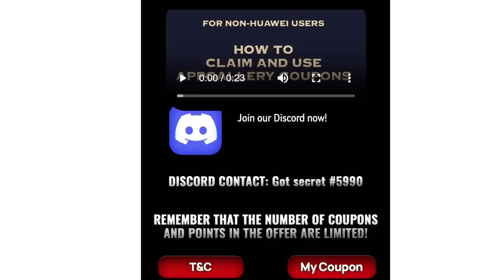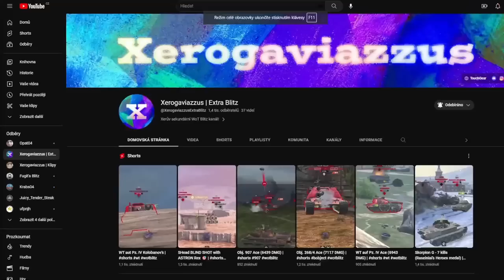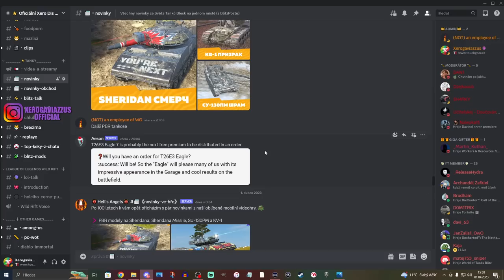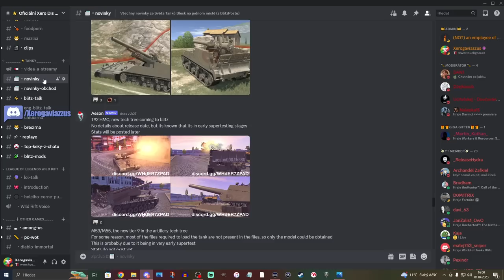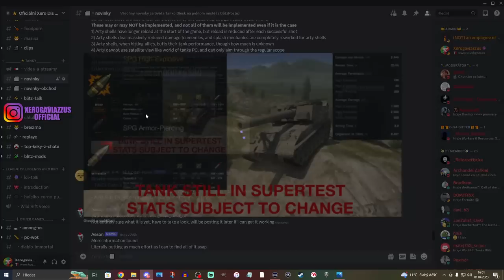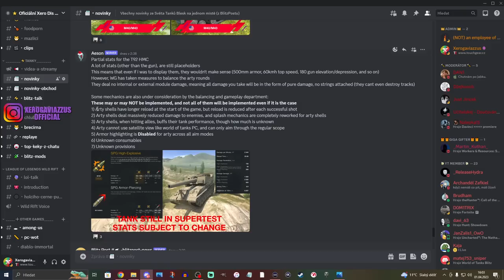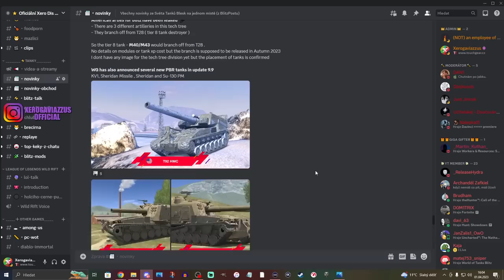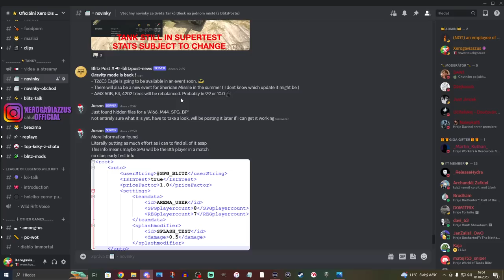A JE TO TADY... | WoT Blitz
Njoy!

Sponzoři iPadu:
Jiří K.
Pavel Kabát
Kuli Pikle
DRACULA
Tomáš Airy Kořistka
DiraxCz
Kloktator Broken
iTzkoblizek
Thomas Karasek
Iamkosik
agy12
Šam Pus
Henry32_2
Sun203
Pexindr
Scotom
misko torok
_EzGc
EzGc's second acc
ZaseEzgc
Lukáš Šust
Stanik34
Věrný Pes
Tomas Horacek